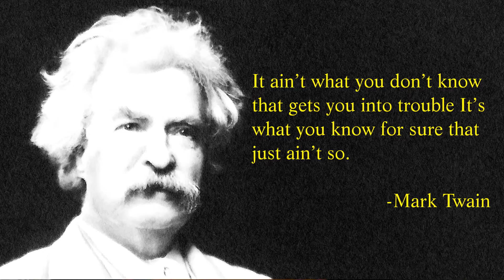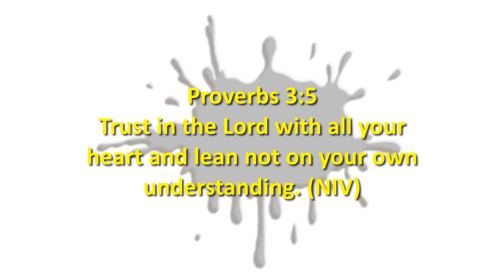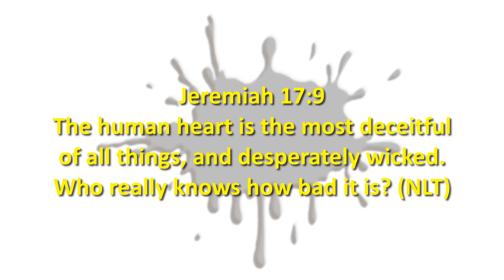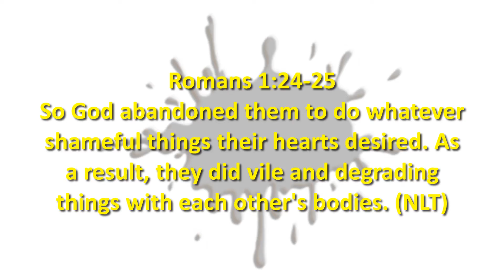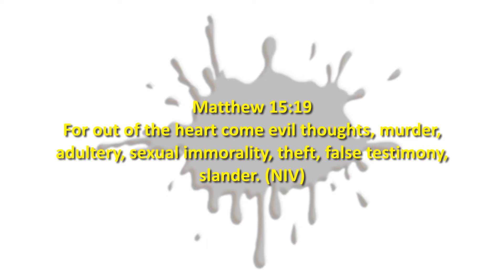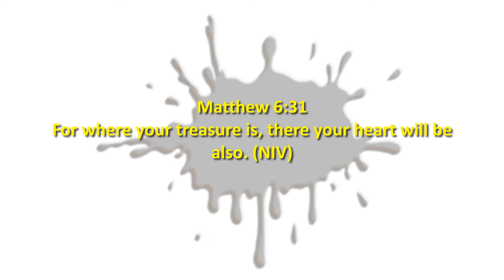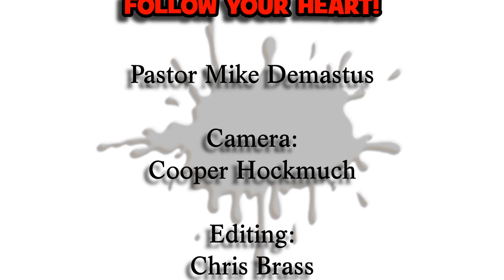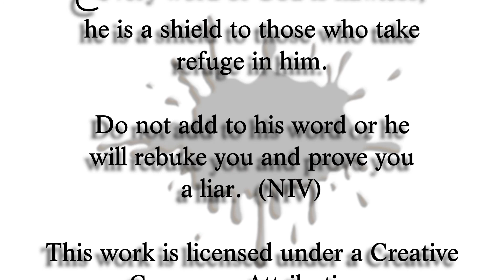Thats not in the Bible - Follow your heart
There's lots of sayings that float around that 'seems' like that's what the Bible tells us, but some of societies beliefs are actually in contrast to what the Bible says.

How many times have you been told, or told others, that you owe it to "follow your heart".  Is that sound teaching?